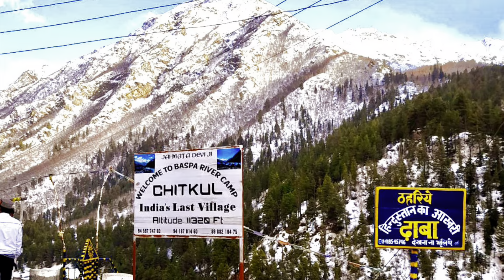Sangla Ultra Marathon 2021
Sangla Ultra Marathon and More
Mountains are calling and I must heed….
Game for a tryst with nature’s marvel? … No promises for spiritual enlightenment but surely expect a life-changing emotional and physical confluence… Dash, Sprint, Trot or Gallop… take the nature in your stride!
India Endurance and DIT brings you for the very first time Sangla Valley Ultra Marathon and More.
This run is a true test of your skill, endurance and technique with a mixed terrain of trail, tarmac, snow slush and many species of animal coexisting with us… truly relish and appreciate the awe of raw virgin nature! As long as it lasts… So come one and come all… run for leisure and for a life which seems meaningful folks…
Sangla Ultra Marathon and More is a splendid high altitude run, starting from quaint  village of  Rakchim  going all the way down to Sangla Village and coming back to Rakchim and then going up to the Border village of Chitkul- the last Indian village on the Indian side of Tibet border sitting pretty at an altitude of 12,000 feet… rolling meadows with colorful wild flowers, apple orchards ,small streams and pine forests lie against the imposing backdrop of the snowcapped mighty Kinner Kailash Range of Himalayas and Baspa river flowing in between.
Chitkul is practically the last point of the famous Kinnaur Kailash, abode of Lord Shiva. Rumor had it that the region’s most beautiful young girl lived in the far-flung village of Chitkul… chase that feeling… and remember that the journey is far more enjoyable than reaching the destination….
On the left lies the Sangla Valley, and on the right, is a delight if you are an aficionado for appreciating the wonders of nature especially the stretch after Rakcham, full of apple orchards and wooden houses with a strong confluence of Hindu and Buddhist cultures.
The Baspa Valley also known as Sangla Valley, through which gushes the Baspa River highlighting the snow-clad rocky mountain slopes on the left bank has postcard mountain villages with wooden stilt huts surrounded by white fields of potato. Witness the Baspa river flowing down the mountain and valley covered with fields of wild flowers, with passion of a lover for a rendezvous. Follow arrows marked on rocks, past dense forests, rolling green meadows and waterfalls. Tip-toe on wooden planks to cross gushing streams. Follow shepherds herding their goats.
Life in this Himalayan village seems slow but beauty of it is wrapped up in W.H. Davies’ words:
‘What is this life if, full of care, we have no time to stand and stare; No time to stand beneath the boughs and stare as long as sheep or cows; no time to turn at Beauty's glance, and watch her feet, how they can dance….’
Surely this will leave you craving for more… so join us for the run occasionally to pause and delight at nature’s gifts…
Categories – 75K/50K/25K
Event – 13th June  2021